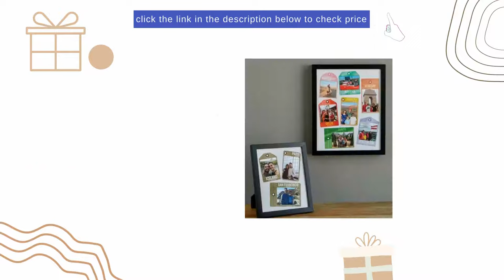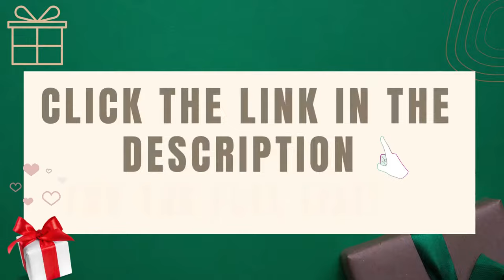Gifts For 80 Year Old Men That He Will Love (Top 19 Presents for Seniors Men)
Hey there! I'm here to help you find the perfect gift for your 80-year-old dad or grandpa.

It's important that you don't just buy them any ol' thing because they're going to see it as a waste of money and time. Instead, give them something they'll absolutely love. These are some great gifts that fit the bill perfectly.